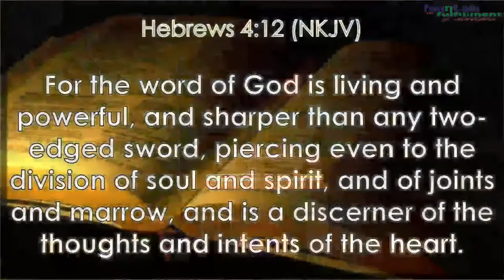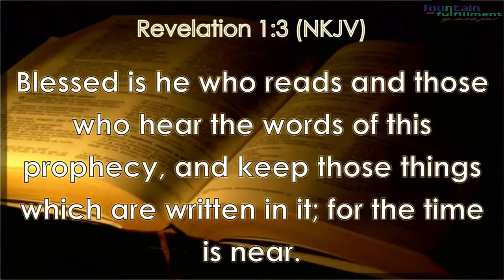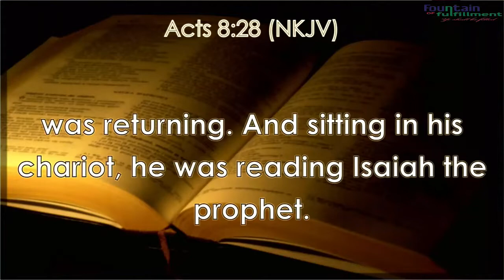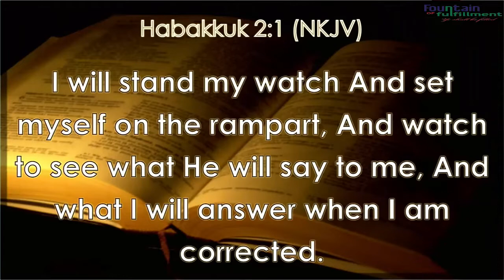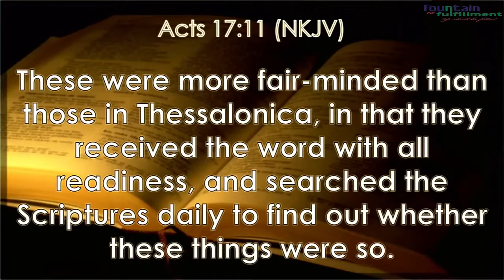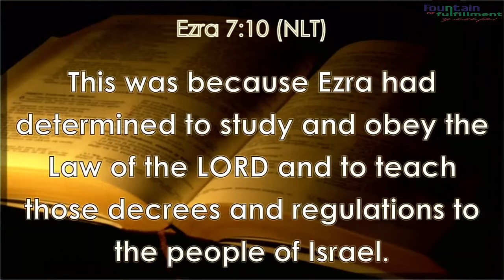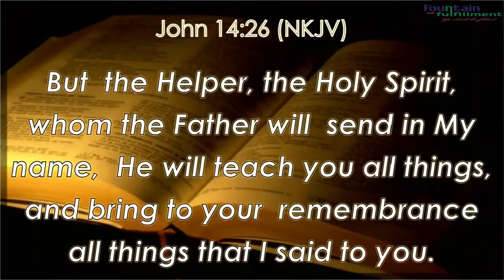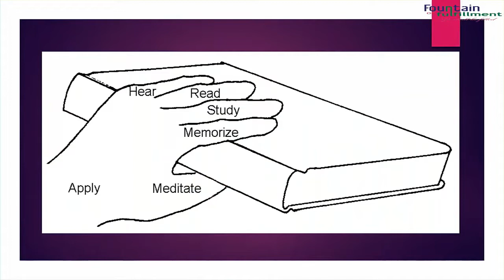Skilled in the Word (II) - Dcn Efosa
Digging Deep on Feb. 9th 2022
Ministering: Deacon Efosa